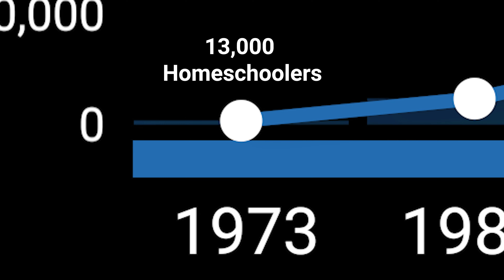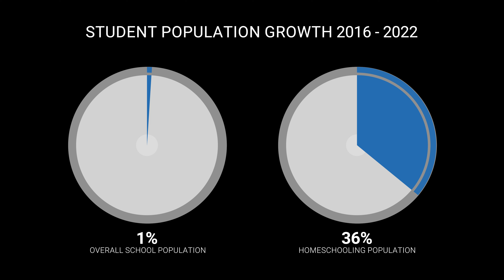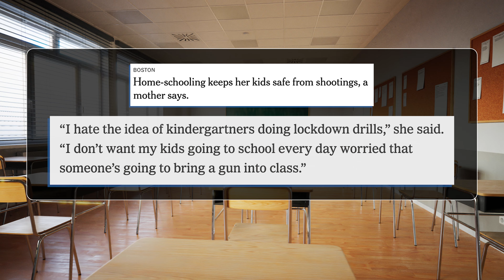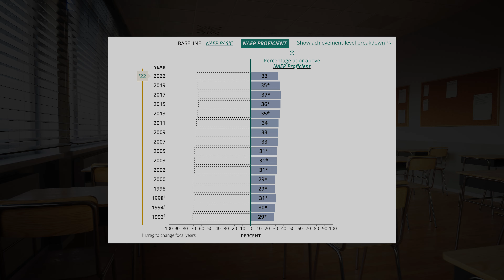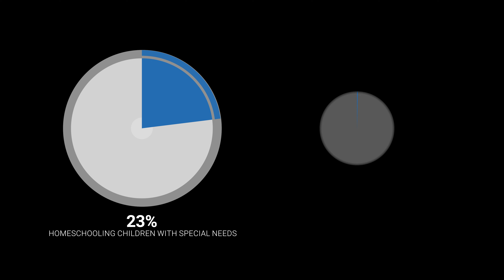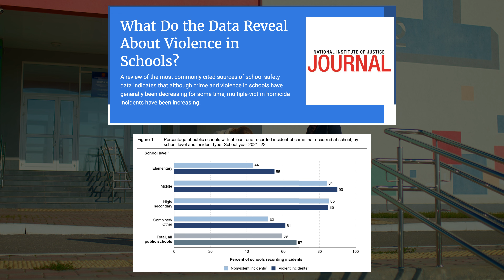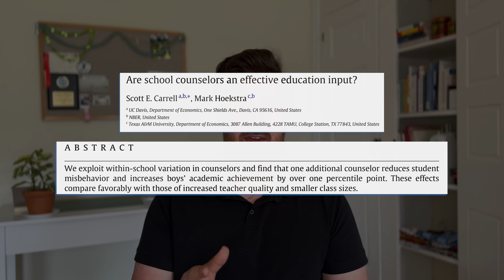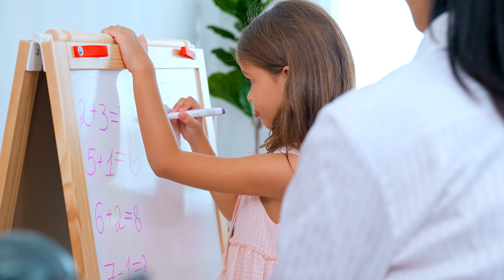Schools Need to Fix This Now | Education Trends for Parents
Education is my passion and I've been teaching children and parents for over 15 years. If you would like to learn more about Doman Learning checkout us out below!

Edited by: Noah Doman

0:00 Intro
1:03 History of Homeschooling
2:40 Is Homeschooling Growing?
4:14 Why Homeschooling is Growing
13:47 How to Improve Schools
18:46 Outro